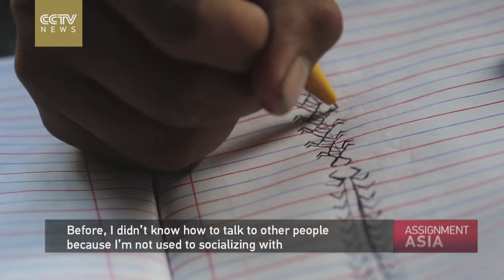Assignment Asia Episode 16 - Tradition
Pakistan is a country deeply rooted in tradition. Millions of people make a living the same way their ancestors did generations ago. But changing times means life is not as simple as it used to be. Danial Khan travelled to Sindh Province in southeast Pakistan, where he discovered that many people are struggling to keep traditional practices alive.

High in the mountains of eastern India lies the village of Kongthong. There, people have a truly special way of calling each other, and it has nothing to do with mobile phones. But as Pearly Jacob explains, modern times and technology, are challenging the centuries-old practice.

Artists and craftspeople often have apprentices to teach their skills to, so the tradition can be passed down from one generation to the next. But in the Philippines – the ancient tattooing art of Batok – is down to its last surviving artist. Videojournalist Peter Carney met her and the young woman who hopes to keep the tradition going.